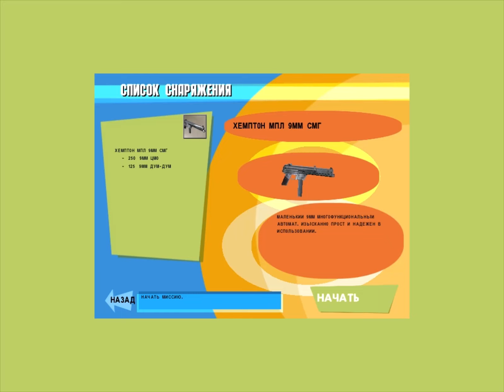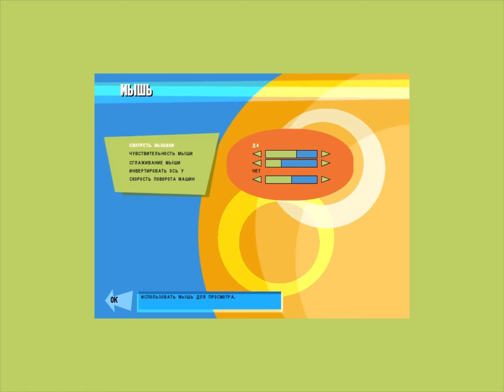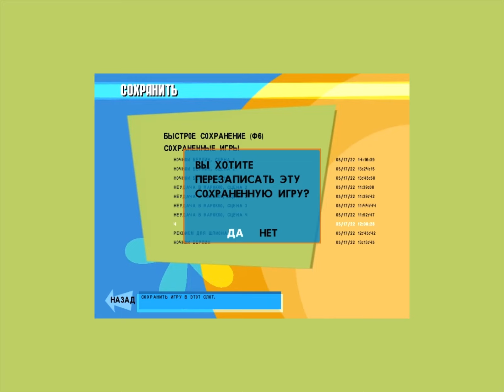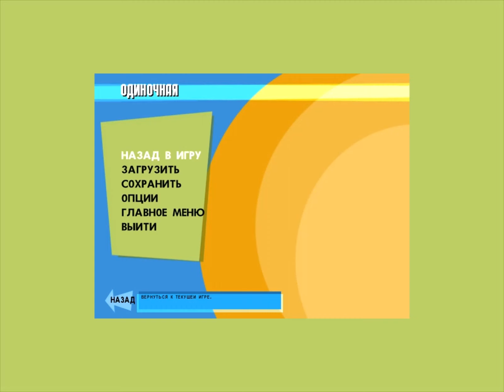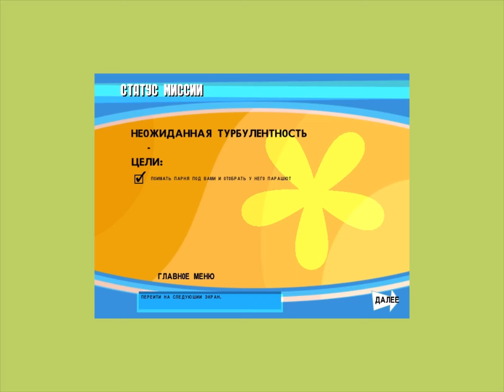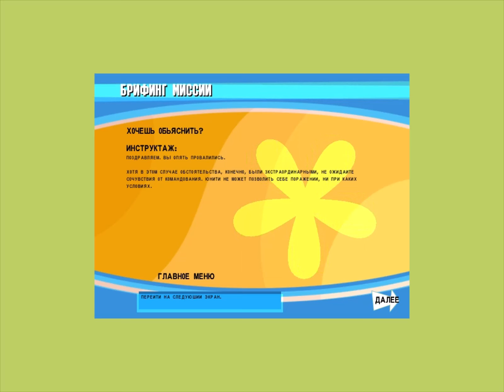No One Lives Forever ( №7 ) Майер в юбке